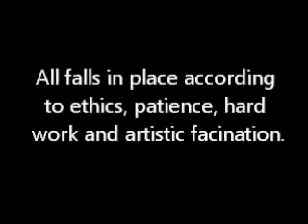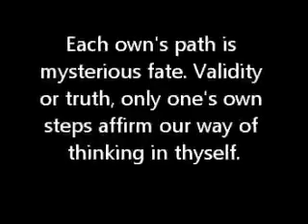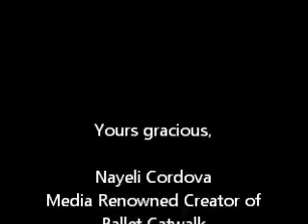What is success to you?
Media Renowned Creator of Ballet Catwalk/ Ballet Runway/ Runway Ballet/ Runway Ballet.TV
Legal Registered Trademark/ Nayeliart et all